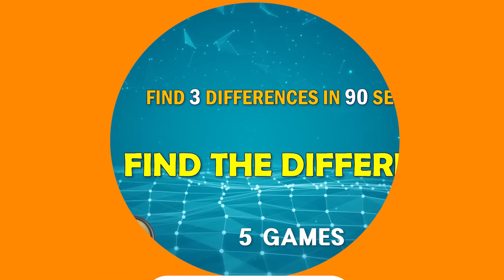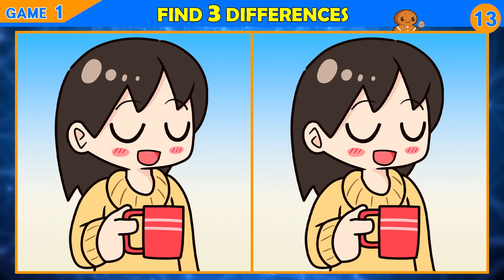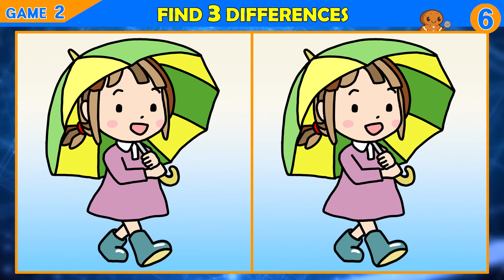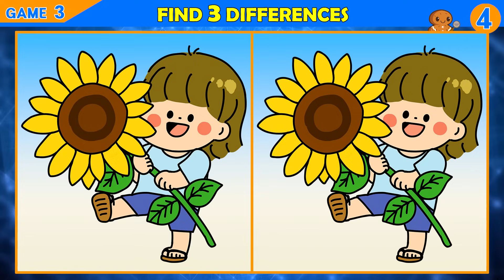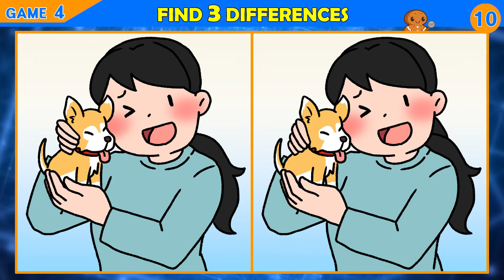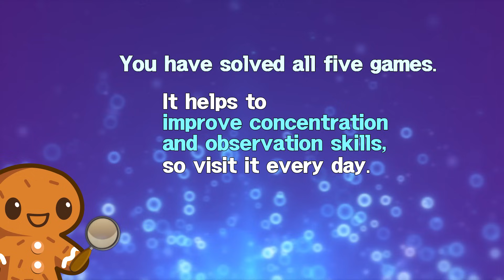【Find the Difference】 Can you spot all the differences? Try it!